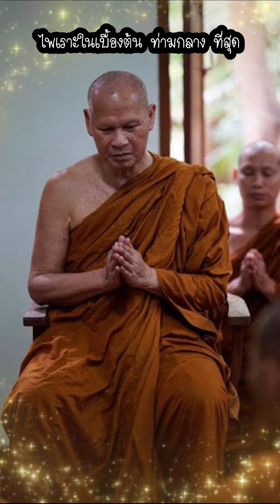รวมธรรมะ หลวงปู่เปลี่ยน ปัญญาปทีโป : 087 ไพเราะในเบื้องต้น ท่ามกลาง ที่สุด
วัดดอยอุดมธรรม (เวียงด้ง) แผนที่
รายได้จากการชมคลิป เพื่อสมทบการสร้างวัด พระธาตุม่อนจอมธรรม
ใน หลวงปู่เปลี่ยน ปญฺญาปทีโป  และ หลวงพ่อประสิทธิ์ ฉันทาคโม